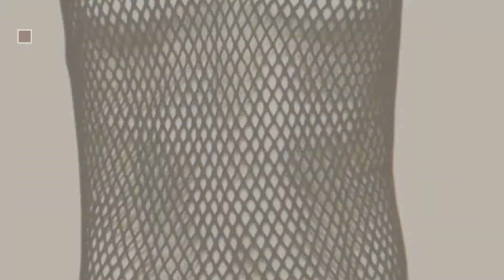Top 10 Men'S Tank Tops // UK New & Popular 2017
New! 2019 Black Friday / Cyber Monday Men Sleeveless Jumpers & Knitted Gilets Deals and Updates.

Black Friday / Cyber Monday Fruit Of The Loom Mens Athletic Sleeveless Vest / Tank Top by Fruit of the Loom

Black Friday / Cyber Monday Gant Men's Cotton Wool Slipover Sleeveless Jumper by Gant

Black Friday / Cyber Monday Underworks Mens Extreme Gynecomastia Chest Binder Tank Top by Underworks

Black Friday / Cyber Monday Mens Sleeveless Cardigan Knitted Button Waistcoat Classic Style Cardigans V Neck Plain by Brightwell Clothing

Black Friday / Cyber Monday Zicac Spring Winter Mens V-neck Assorted Color Fine Novelty Gilet Sleeveless Vest by Zicac

Black Friday / Cyber Monday Fruit of the Loom Men's Valueweight Tank T by Fruit of the Loom

Black Friday / Cyber Monday New Look Men's Hooded Tank Top by New Look